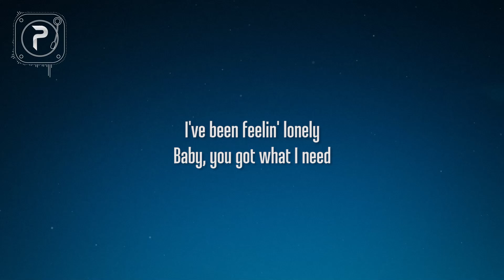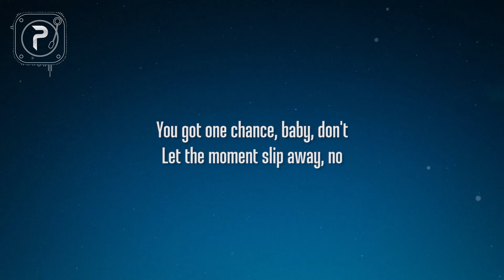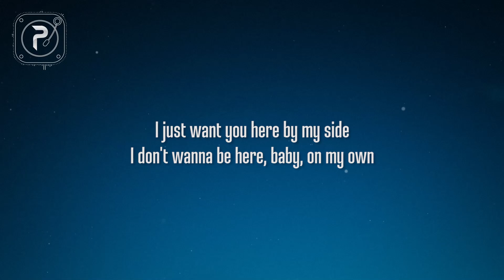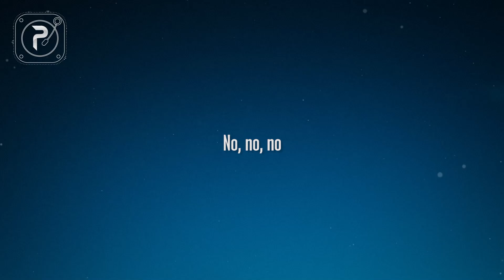Kim Petras & Nicki Minaj - Alone (Lyrics)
picture : unsplash